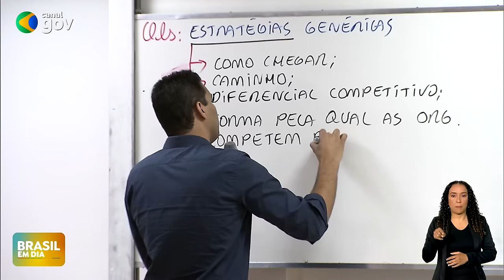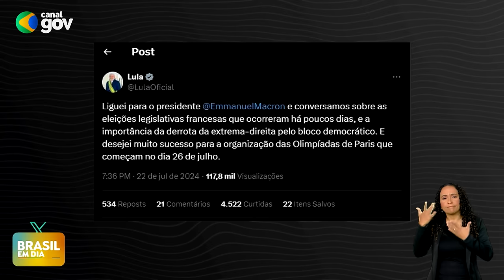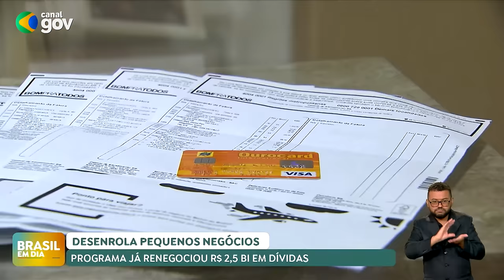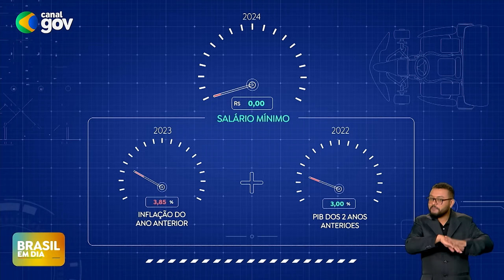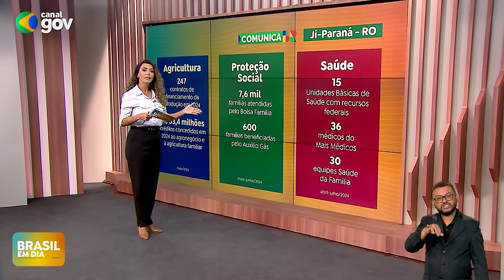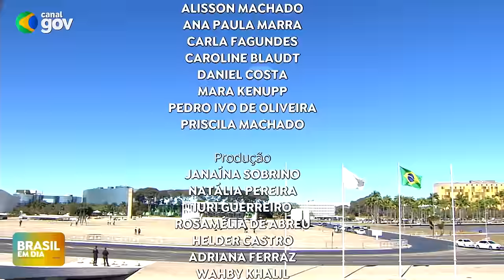BRASIL EM DIA | 23/07/24